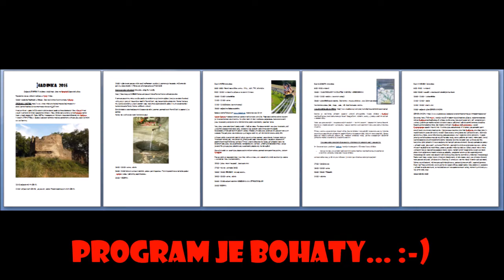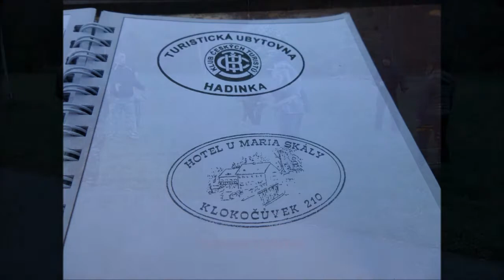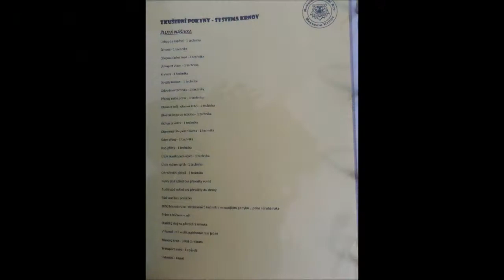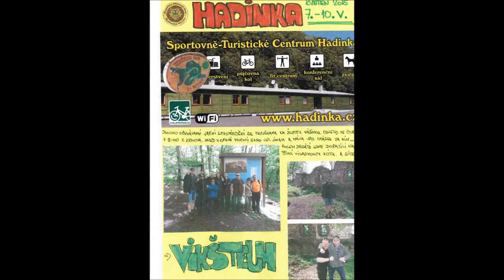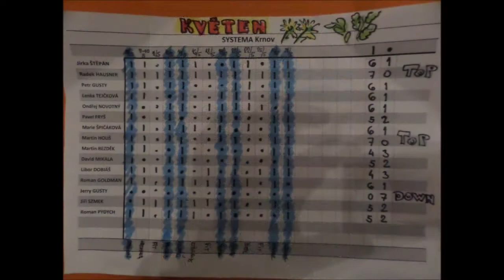Systema Krnov Květen 2015